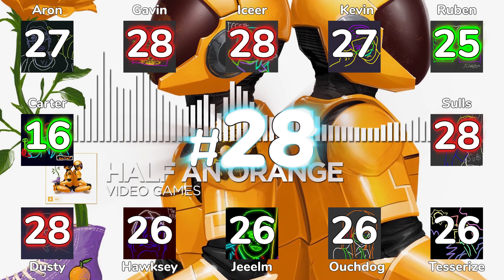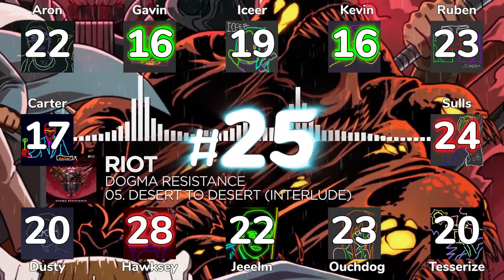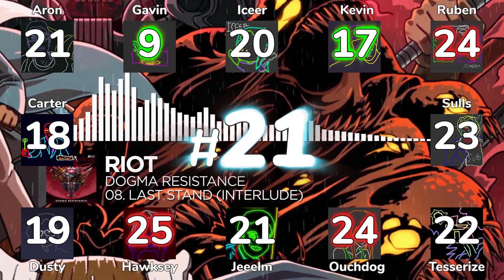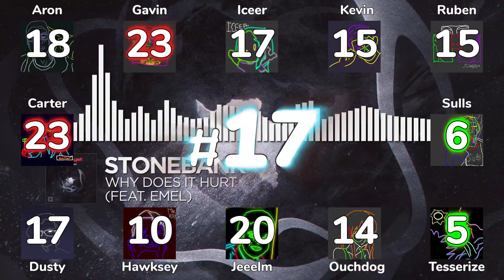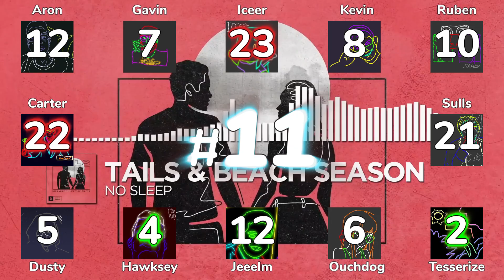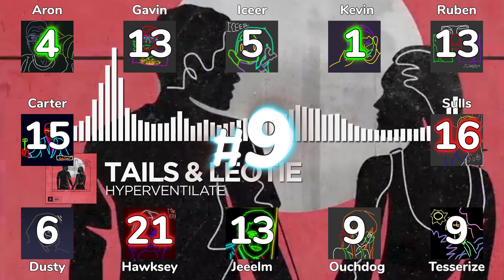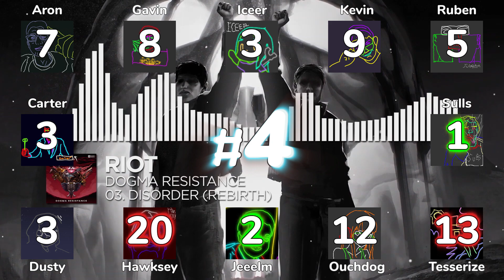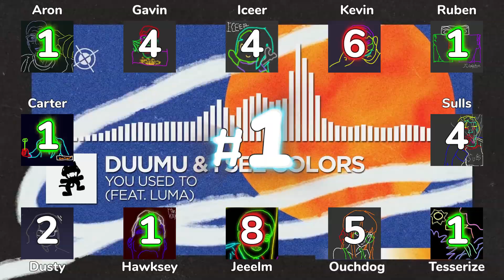Hideout Ranks Monstercat's November 2019 Songs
November 2019. This month was